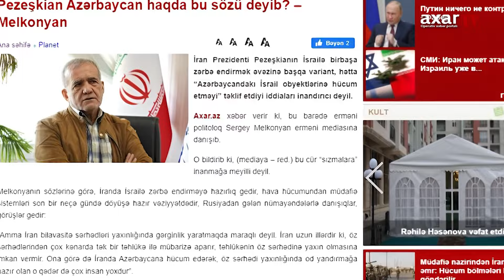Pezeşkian Azərbaycan haqda bu sözü deyib? – Melkonyan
Amma İran bilavasitə sərhədləri yaxınlığında gərginlik yaratmaqda maraqlı deyil. İran uzun illərdir ki, öz sərhədlərindən çox kənarda tək bir təhlükə ilə mübarizə aparır, təhlükənin öz sərhədinə yaxın olmasına imkan vermir. Ona görə də İranda Azərbaycana hücum edərək...Daha ətraflı videonu izləyin.

Əlavə açar sözlər:

xeber,xeberler,xeber24,kanal,siyaset,axar.az